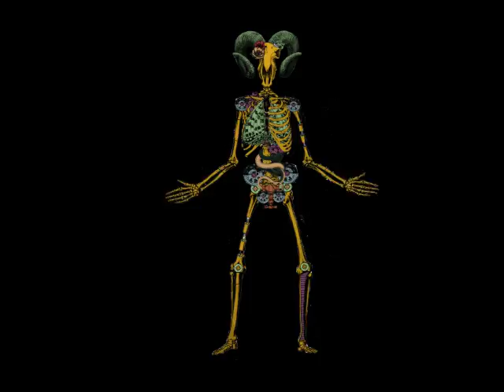Animacion de Carnero para Show en Vivo. Falsa Cubana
Animaciones realizadas para la presentación de Bajo Los Huesos, de Falsa Cubana